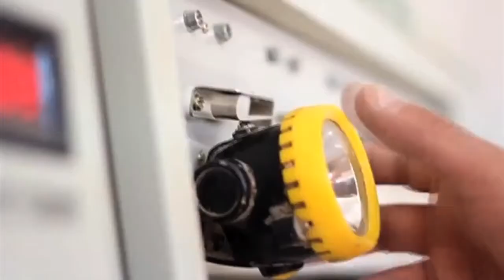Conoce los próximos dos parques eólicos en Nuevo León